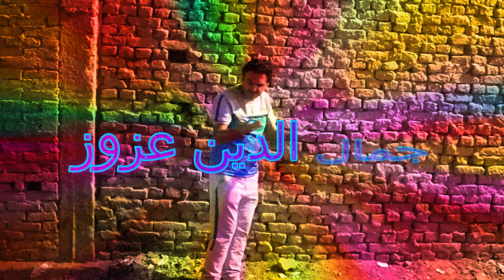برومو فيلم السياج لجمال الدين عزوز ... من تأليف محمد عبد الفتاح دسوقي ... قريبا على الفضائيات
برومو فيلم السياج فيلم لجمال الدين عزوز من تأليف محمد عبد الفتاح دسوقي ... قريبا على الفضائيات